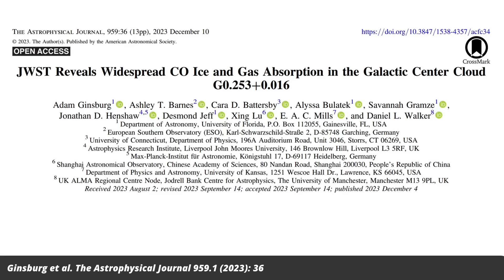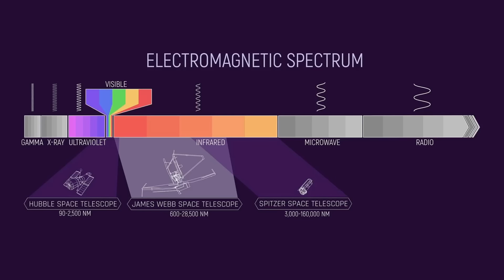"The Brick" is a dark patch in the Milky Way. It turns out to contain carbon monoxide ice.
It’s risk-free with Nord’s 30-day money-back guarantee!

The Brick is a boxy cloud of opaque dust at the centre of the Milky Way, which has confused scientists ever since its discovery 30 years ago. It just got even weirder.